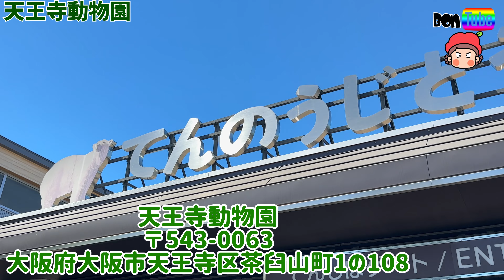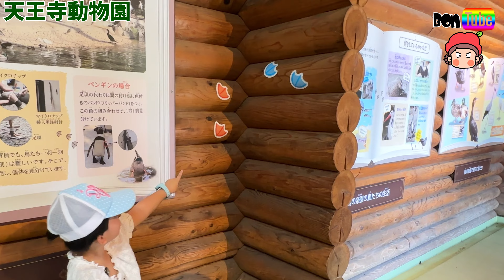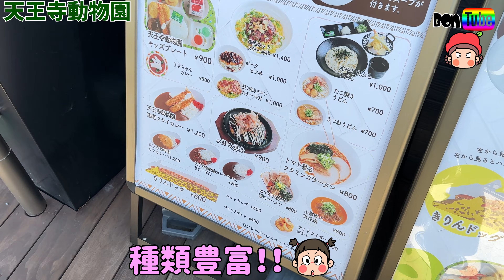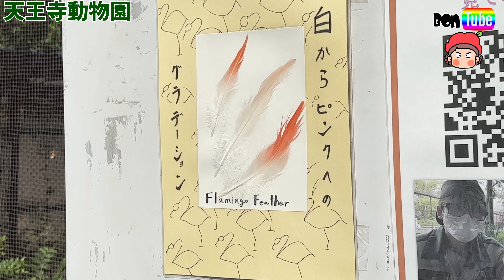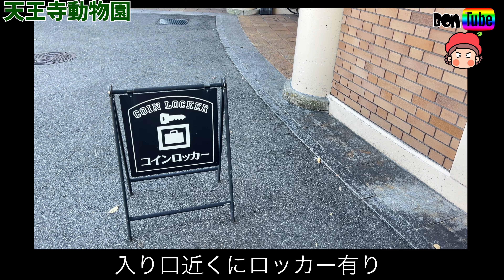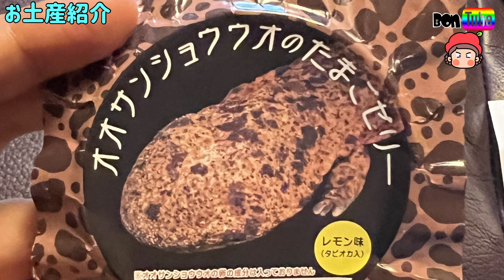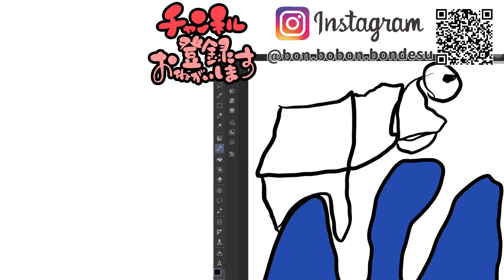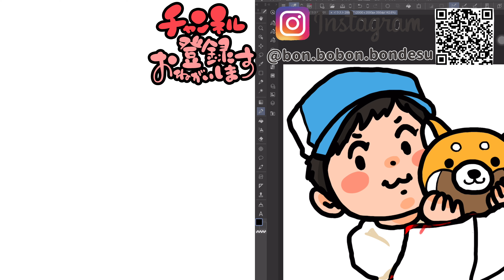「天王寺動物園」シロクマ🐻‍❄️の水遊び可愛い❤️レッサーパンダにハマる５才、終始メロメロでした❗️【ママさん似顔絵師Bon vol.217】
シロクマ🐻‍❄️の水遊び可愛い❤️レッサーパンダにハマる５才、終始メロメロでした❗️

天王寺動物園へ行ってきました！

私は１０年ぶりの来園でしたが、動物園周辺がオシャレになっていてびっくりしました！！( ´ ▽ ` )！！！

園内には至る所にキッチンカーが出ていて、子供と休憩を挟みながらのんびりまわれて楽しかったです！！

子供の入園料が無料なのも嬉しい！！！